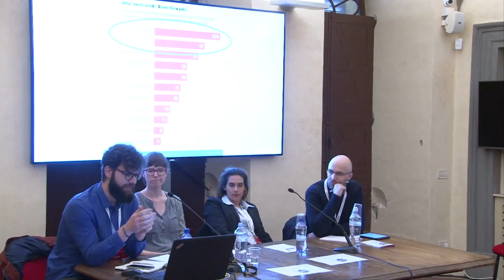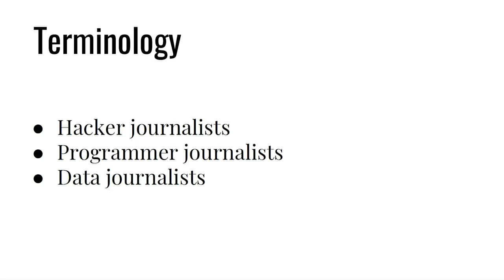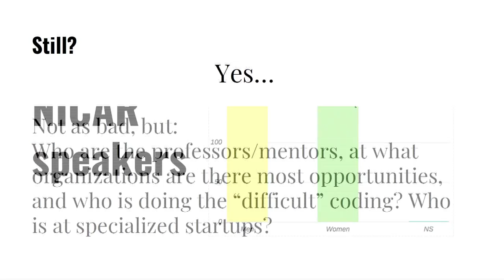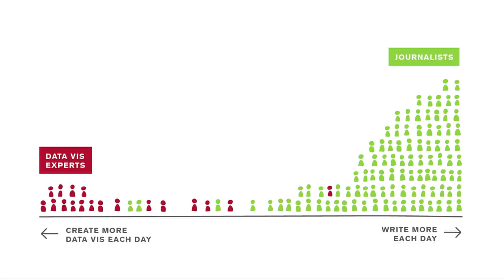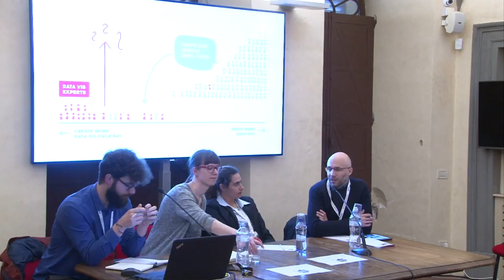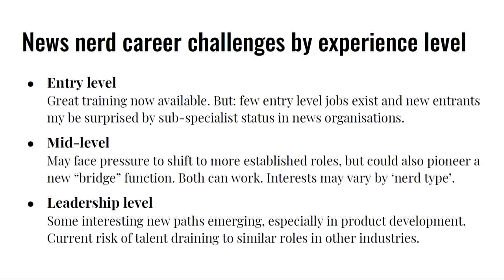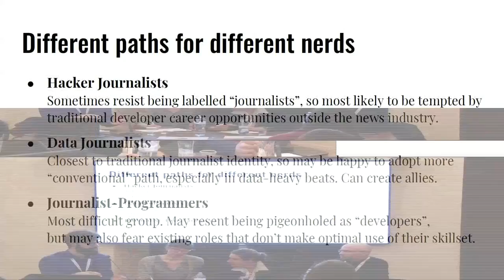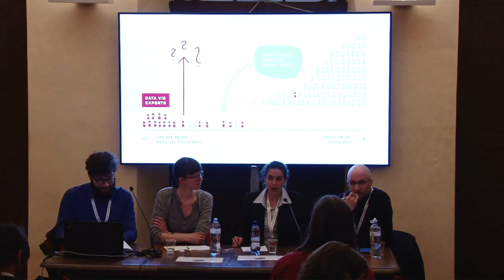Career paths for news nerds. Or lack of them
The “interactive journalism” field has matured considerably in the last few years. Which now leads to new questionings and struggles, including career development. These teams remain perceived by both traditional editors and technology departments alike as outsiders. For their managers, such career and personal development aspirations are new. Are specialist technical skills becoming a burden for interactive journalists wanting to move to more editorial positions? If so, should they abandon these hard-won skills in dataviz, graphics, and data analysis or limit their career opportunities? Which skills should we teach (data) journalism students, having this conflict in mind? The panelists, coming from different backgrounds, newsrooms and academia, will discuss ways of understanding these issues, for interactive journalists and their managers, and draw on the lessons from the SRCCON: Work and the OpenNews News Nerd survey. One lead is to look at the relationship between these teams: whether they are seen as true partners, or simply service desks to others. Some interesting career choices are also emerging, such as the move to audience engagement and product-oriented roles.
Con: Lisa Rost (Datawrapper), Basile Simon (The Times), Martin Stabe (head of interactive news The Financial Times), Nikki Usher (George Washington University), Nikki Usher